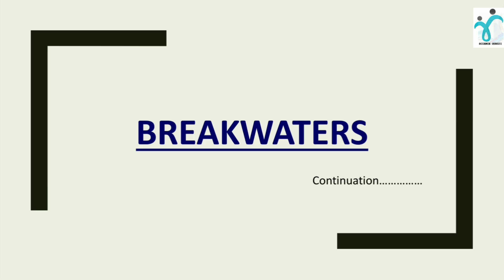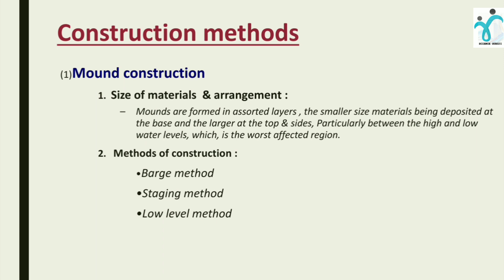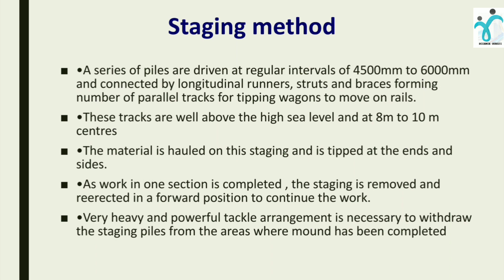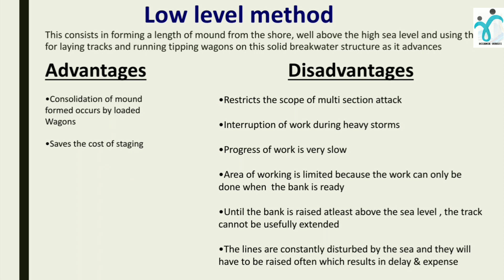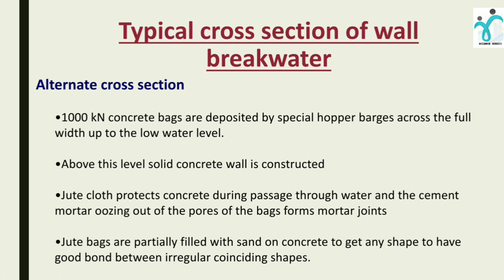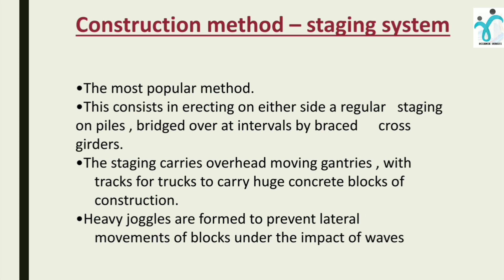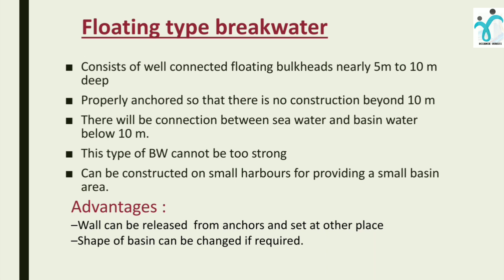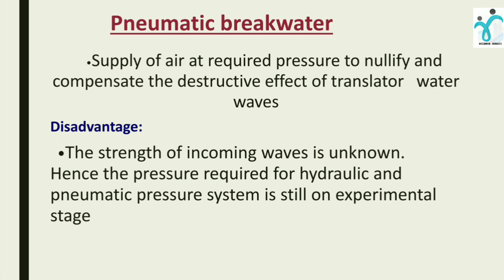BREAKWATERS || HARBOUR ENGINEERING | മലയാളം || PART2| LECTURE 21||CIVIL ENGINEERING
BREAKWATERS PART 2 IN MALYALAM

HARBOUR ENGINEERING VIDEOS IN MALAYALAM 😀

നിങ്ങളൊരു എഞ്ചിനീയറിംഗ് പ്രഫഷണൽ ആണോ?? !!

Musician: @iksonofficial